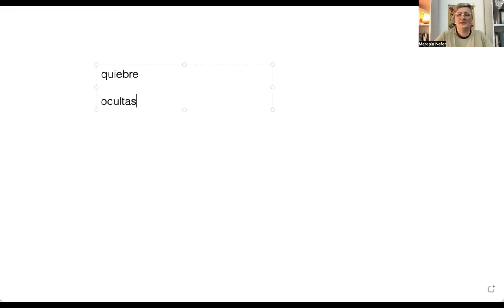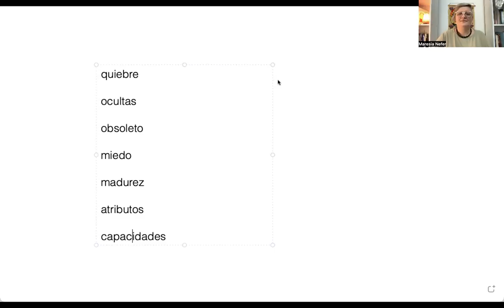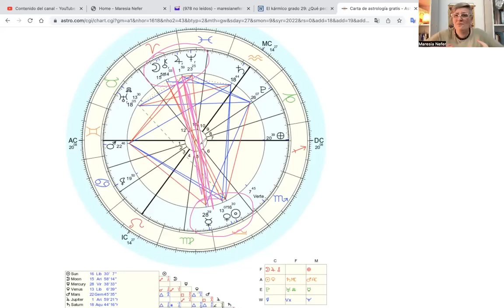Quiebre inevitable LUNA LLENA en ARIES 9/10-Apertura de temporada de ECLIPSES (HOROSCOPO 12 signos)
ESTAMOS LLEGANDO AL MOMENTO MAS FUERTE DEL AÑO
Que necesitas?
Aqui puedes ver todas las herramientas que te brindo en esta MASTERCLASS y material para este momento tan crucial del año
COMO SOBREVIVIR AL RESTO DEL 2022?

Para aprender más y conocer de mis comunidades entra a

Para consultas de mis servicios, Clases, Talleres sigue el enlace que mi equipo te asesora

Mi esencia es enseñar como herramientas profunda pero a la vez útil en tu vida la Astrología, Tarot y Ciencias ancestrales.
Puedes participar de mis 3 comunidades donde te ofrezco desde 3 orientaciones diferentes.
1 COMUNIDAD COSMICA
Una Guía o menteoria DIARIA para tu despertar espiritual. El autoconocimiento aplicado a tu vida diaria con Circulos magicos, horoscopos especiales que te orientan y no te condicionan, rituales, la pregunta del día y mucho mas formando una red de contención mutua

2. COMUNIDAD /ESCUELA DE OVEJAS NEGRAS.
Siempre las raras del rebaño, ahora tenemos nuestro propio rebaño!!
Objetivo: aprender para evolucionar
Aprendemos en profundidad y con sentido común
ASTROLOGIA (tanto si quieres hacer la carrera con certificación o simplemente conocer mejor)
TAROT (como Viaje personal o camino del héroe o para convertirlo en profesión con certificacion)
ALQUIMIA
KABBALAH
Crecer y seguir creciendo SOL OPOSICION JUPITER Diccionario Astrologico by Maresia Nefer
3. LA TRIBU
Aquí en You tube!!
En el botón UNIRSE de la zona miembros encontrarás la forma de ser parte, colaborar y además tener beneficios como el grupo de whatsapp donde estamos conectados diariamente.
Disfruta de ASTROLOGIA Y OCULTISMO ON DEMAND (on demand es a demanda o pedido tuyo!!!)
Cada mes accedes a un DIRECTO exclusivo para MAESTROS ESTELARES, donde piden on demand que tema les gustaría que desarrolle en el directo y pueden hacer sus consultas
Para acceder a una consulta de analisis astrologicos. como carta natal, revolucion solar, sinastria, carta karmica, astrologia financiera y otros, por zoom privada, hay cupos para marzo 2023, por favor segui el link para reservar tu turno

La voz de la consciencia ASTROS EN OPOSICION Diccionario Astrologico by Maresia NeferÚnete a este canal para acceder a sus beneficios: